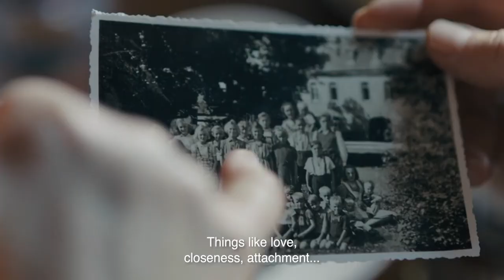Trailer The Girl with the Golden Hands (Das Madchen mit den goldenen Handen)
East Germany, in autumn 1999. Gudrun Pfaff is about to turn sixty. Since her childhood in the local orphanage, Gudrun has shown unequalled devotion to her home town. At her party, Gudrun learns that the mayor intends to sell “her” orphanage to a Western German investor. Social-minded as Gudrun is toward outsiders, she is tough and demanding on her daughter, Lara. In the middle of the night, she confronts the mayor. Their differences, from personal experiences in the aftermath of German reunification, fuel a huge row. This culminates in Gudrun propositioning the mayor (who once showed an interest in Gudrun): sex in exchange for the orphanage. But the mayor is indignant. The townspeople, meanwhile, show nothing but contempt for her. They all want the new hotel. In the end, Lara and Gudruns husband Werner, and a final deed, are all that can help broken Gudrun.